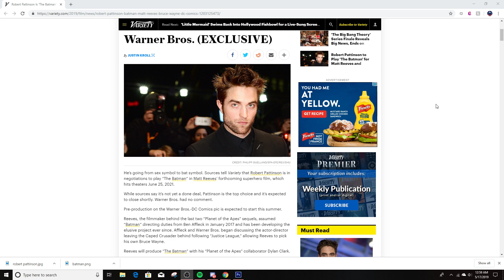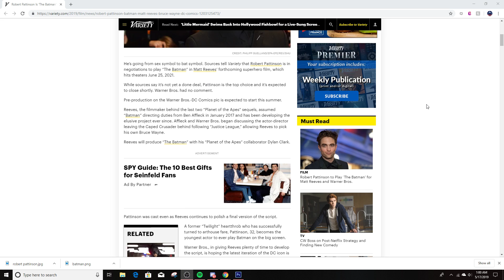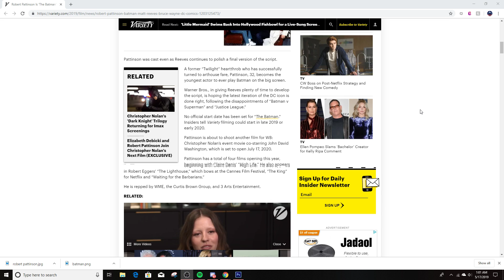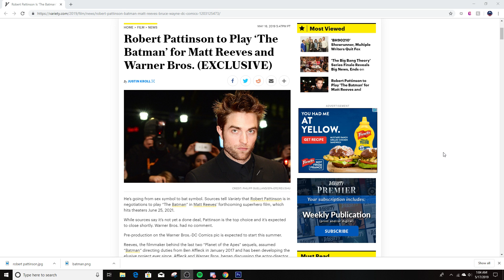Robert Pattinson is Batman!!!!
This is a very interesting choice for casting. Let me know what you guys thought about Robert Pattinson being the new Batman.